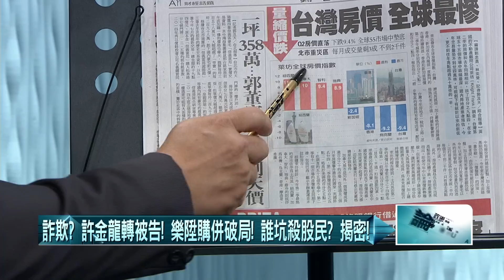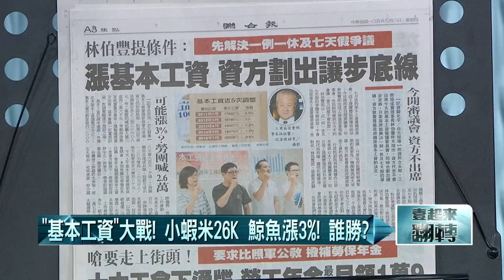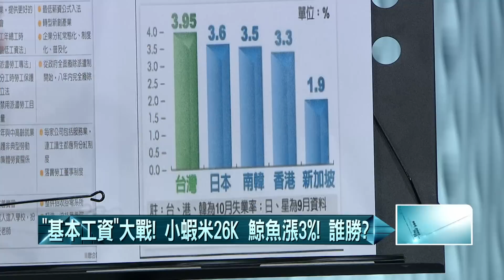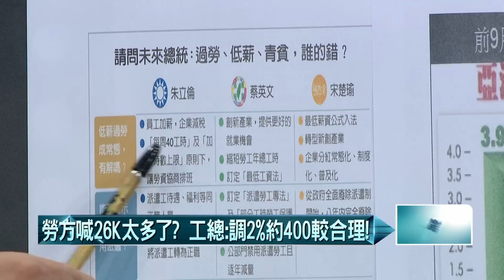20160908壹起來翻轉》P1詐欺？許金龍轉被告！樂陞購併破局！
詐欺？許金龍轉被告！樂陞購併破局！
本勞外勞薪資脫鉤？　薪資仿油價每年調？
加薪振興經濟？全球皆漲工資　唯獨台灣逆道而行？
任「三民主義巡迴教官」？　樂陞董「許金龍」力挺藍
樂陞「可轉換債」有詭？　200金主套利逾12億元？
「樂陞」爽被併？沒徵信「百尺竿頭」？